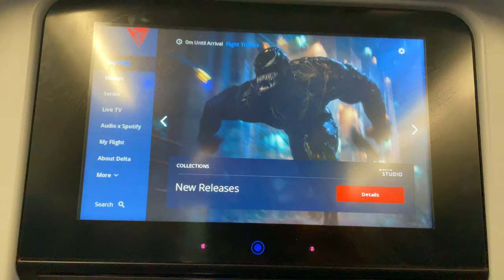Regional Flight Attendant Life | Fire Alarms & Reduced Rest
Hello BEAUTIFUL PEOPLE. In todays vlog I work a five day trip that a lot of delays happen and reduces my rest and not to mention a fire alarm goes off in the middle of the night. I want to thank each and everyone of you all for watching.

  Canon T6i
  iPhone 12